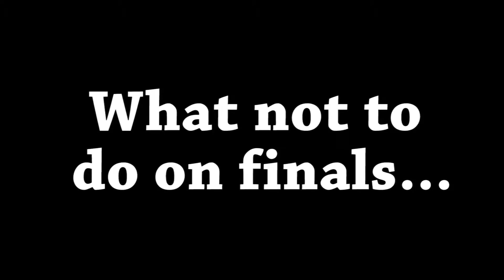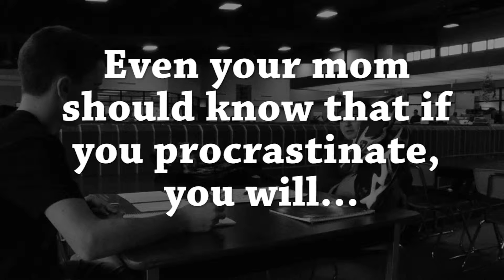12/14/15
Last show of the semester! This holiday season, we are leaving you with some info on cosmology, finals, and most importantly, STAR WARS!!!